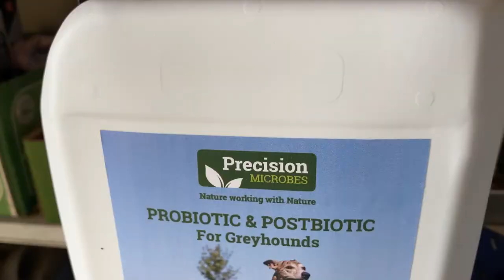Big response to Precision Microbes in greyhound